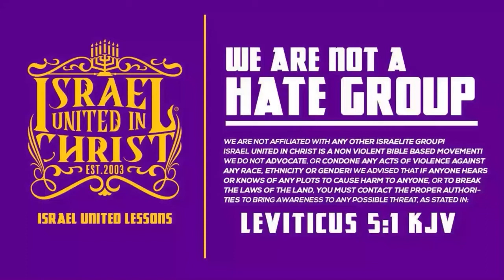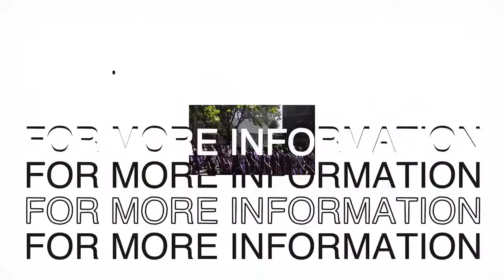HOW THE GOLD IS BECOME DIM!